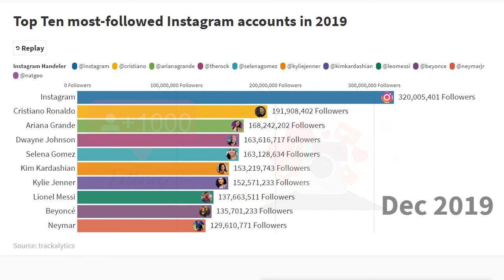Top Ten most-Followed instagram account in 2017-2019 | no copyright data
Top Ten most-followed Instagram accounts in 2019
Source: trackalytics
Top Ten most-followed Instagram accounts in 2019 | no copyright data

1 @instagram Instagram
2 @cristiano Cristiano Ronaldo
3 @arianagrande Ariana Grande
4 @therock Dwayne Johnson
5 @selenagomez Selena Gomez
6 @kimkardashian Kim Kardashian
7 @kyliejenner Kylie Jenner
8 @leomessi Lionel Messi
9 @beyonce Beyoncé
10 @neymarjr Neymar